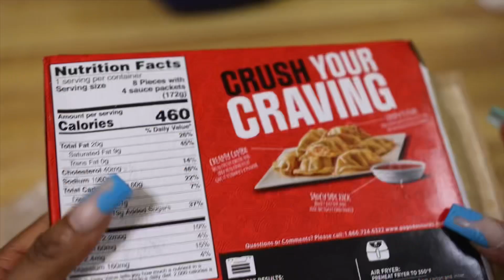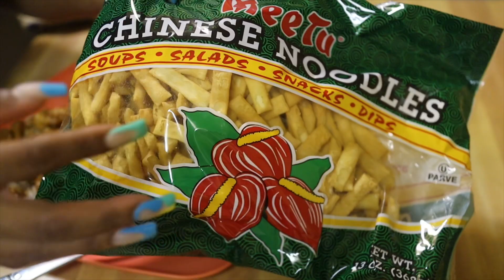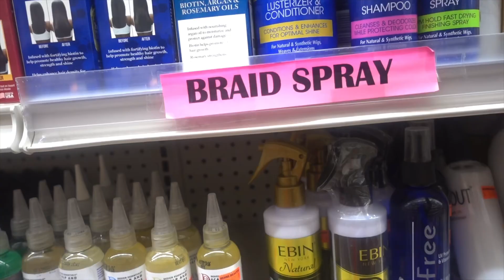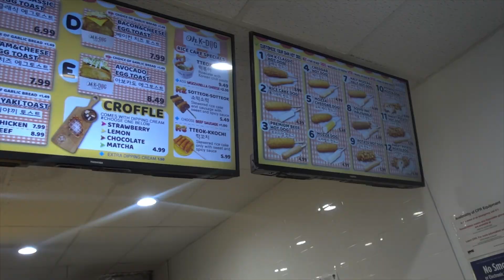OH K - DOG , TRYING INSTA 360 CAMERA , BRANDON BLACKWOOD UNBOXING. REPOST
Hi dollz back with another weekly vlog 💙💙💙
In this weekly vlog i talk about why i started a new channel im definitely trying something out …. Im so in lover with my new brandon blackwood bag black own we love that 💙💙💙💙 THE DOPEST CAMERA INSTA 360 insane visual i hope you enjoy
I wanna INSPIRE the uninspired. I know it gets rough out here so a lil motivation will knock out the fear .. stay bless and we’ll fed with creativity you can do it 😘💙
SB im posting back on gis channel

128055
St Albans 11412